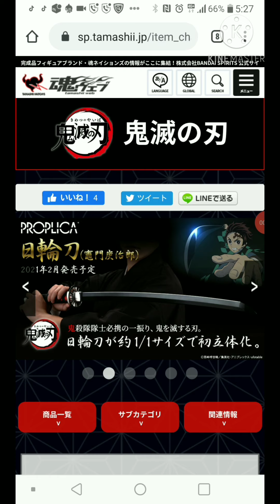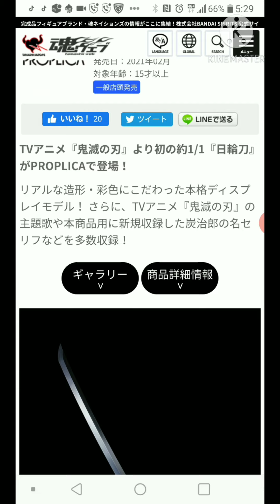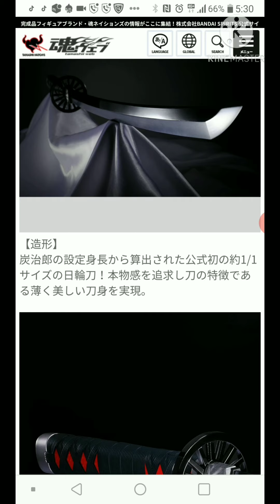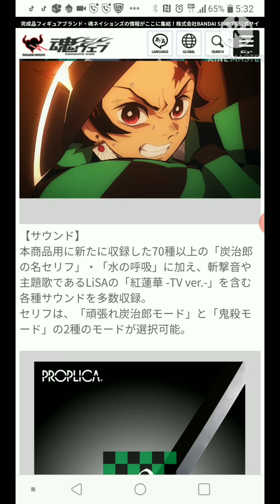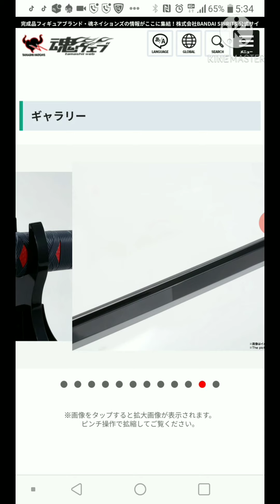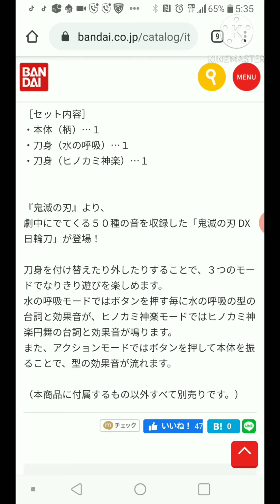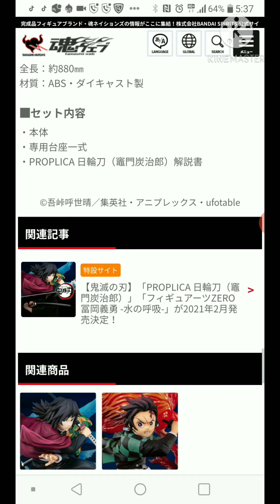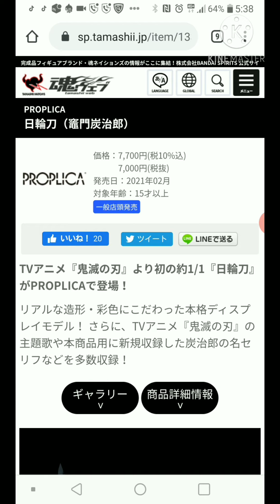公式のプロップアイテム来た!!【鬼滅の刃】PROPLICA 日輪刀（竈門炭治郎）Demon Slayer Kimetsu no Yaiba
鬼滅刃の劇中プロップ再現のアイテム
PROPLICA 日輪刀（竈門炭治郎）が発売されます!